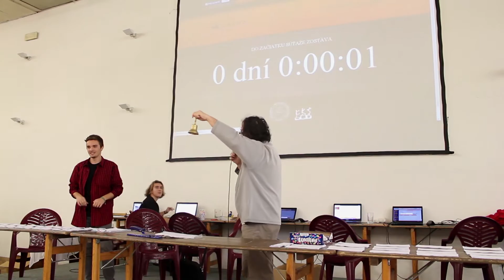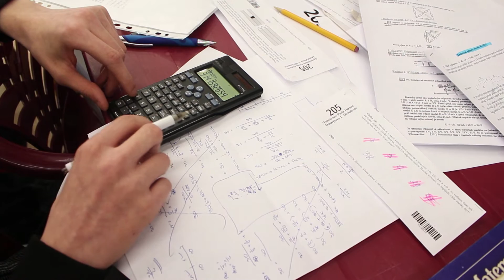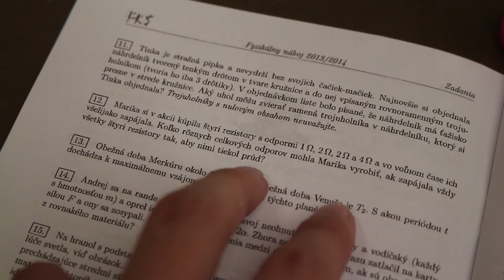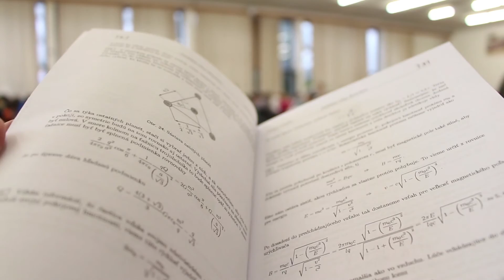TROJSTEN: Fyzikálny Náboj 2014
Fyzikálny Náboj je súťaž pre päťčlenné tímy stredoškolákov, ktoré reprezentujú svoje školy. Celá súťaž trvá 120 minút, počas ktorých sa tímy snažia vyriešiť čo najviac úloh.
V Náboji nejde o bezhlavú aplikáciu už nadobudnutých vedomostí. Úlohy si vyžadujú istú dávku invencie a dôvtipu.